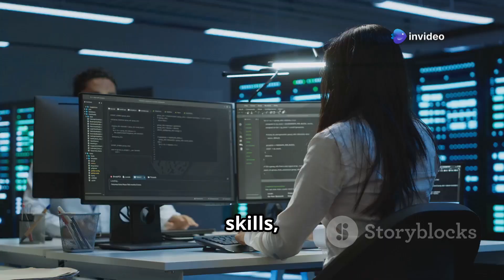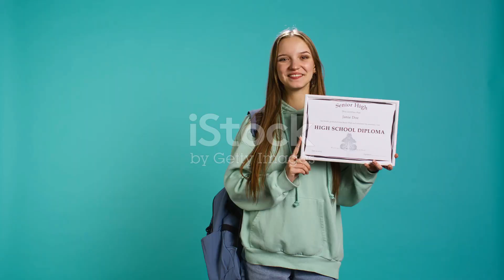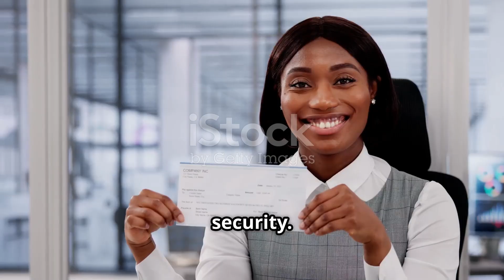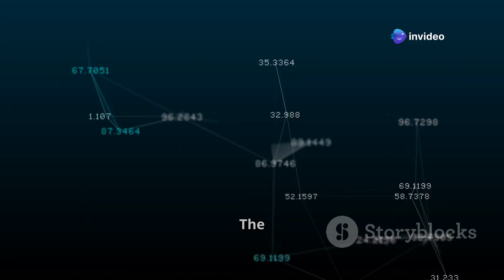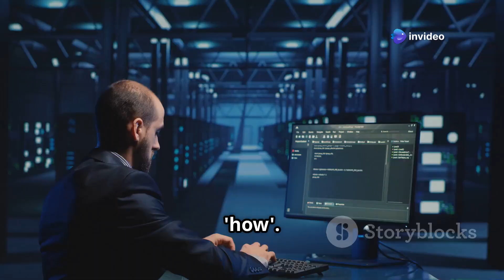Why Fortinet's firewalls Best ? || Join NSE 4 & NSE 7 live || Admission Open